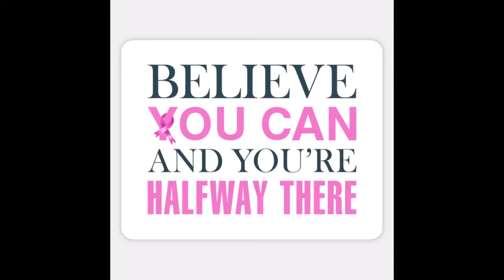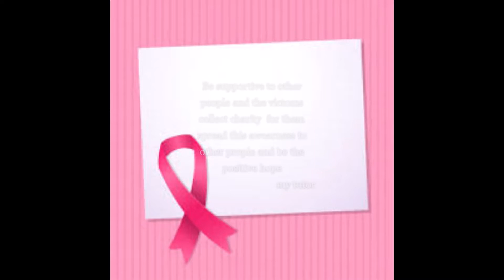Pink October || Breast Cancer awareness month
my tutor
today we will continue with